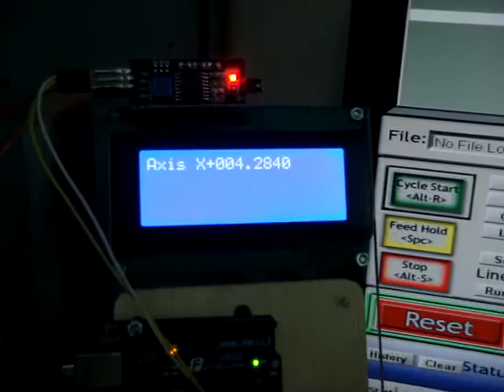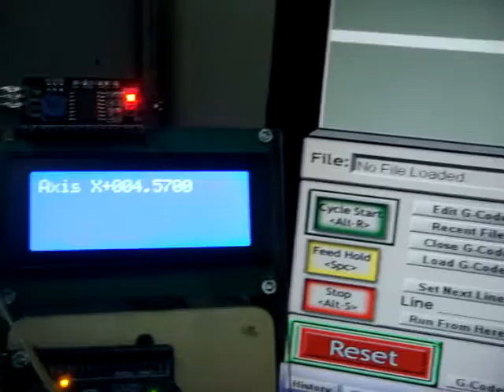How to use LCD Monitor for Mach3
How to use LCD Monitor for Mach3 via Serial Port and M-code Control

● LINE: panmaneecnc